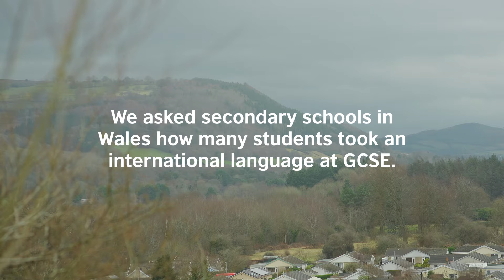Language Trends Wales: an AI-powered experiment to inspire students to learn languages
Our latest Language Trends Wales survey reveals a declining interest in language learning at the GCSE level in Wales.

Amidst all the talk about Artificial Intelligence disrupting the language learning scene, can we instead leverage it to inspire students to learn a language?

We conducted an experiment with students at Crickhowell High School in Wales. Watch what happened.